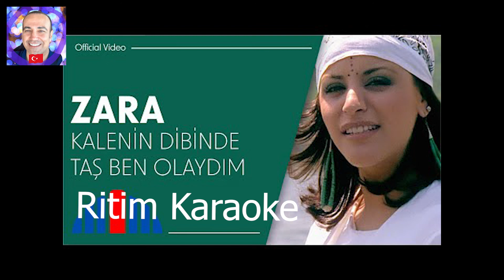Kalenin Dibinde Bir Taş Olaydım Zara Ritim Karaoke Orijinal Trafik (Maher Makamı)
Şarkının Orijinal Versiyonunu Linkten Dinleyip Ritim Karaokesiyle Çalışabilirsiniz.
Lise Üniversite Koroları Müzisyenler Solistler Vokalistler Yorumlara isteklerini Yazabilirler.
Kerkük Türkmen Türküsü
Ezgi Adı:Kalenin Dibinde Bir Taş OlaydımYöresi:KerkükKaynak Kişi:Abdülvahit KüzecioğluDerleyen:Nida TüfekçiNotaya Alan:Nida TüfekçiREPno:1767
Kalenin dibinde taş ben olaydım     x2
F                C           F            C       G                 C
Gelene geçene geçene geçene yoldaş olaydım     x2
C                     F                   F
Bacısı güzele gardaş olaydım     x2
F                      C                  F
Kalk gidek çayhanaya çayhanaya
      C                               G                     C
Çayhanahanaya baba gönlüm eğlensin
F                     C                 F
Yarın Hakkın divanında divanında
C                G                          C
Divanında doğru da söylensin

Kalenin dibinde üç ağaç incir     x2
Elinde kelepçe kelepçe kelepçe boynunda zincir     x2
C                               F                C
Zinciri çok sallama kolların incir     x2
F                      C                  F